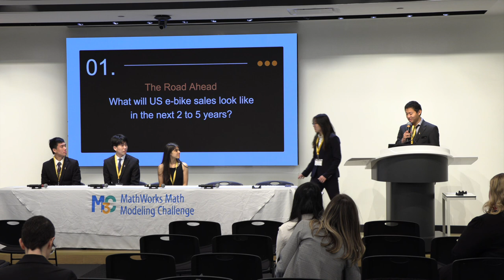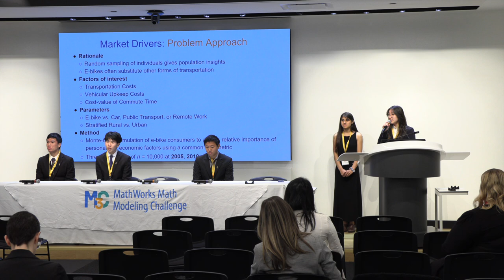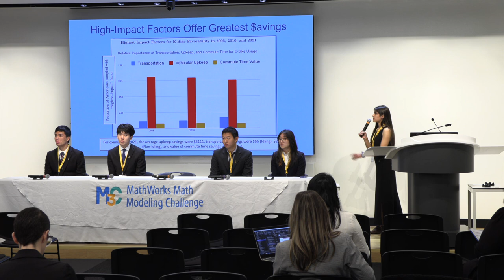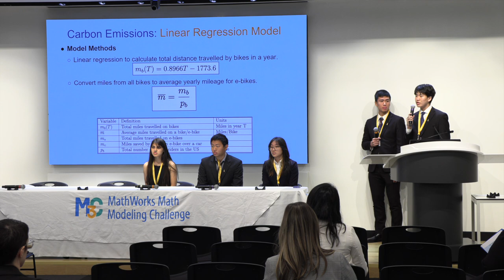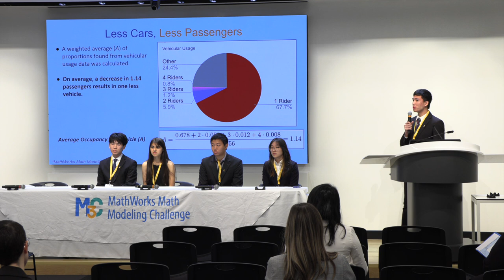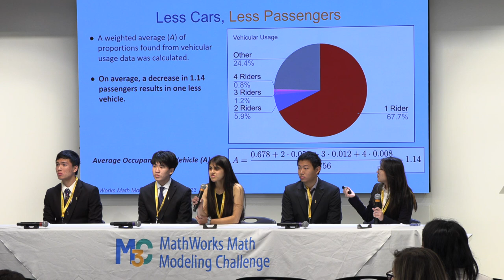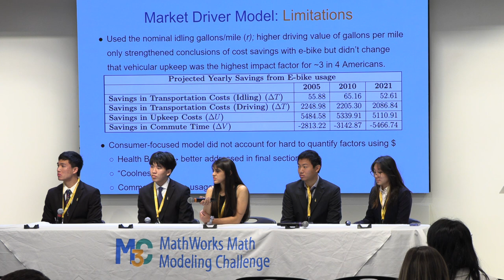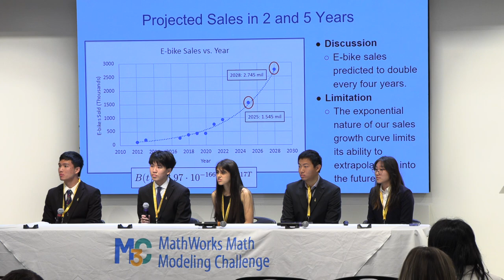M3 Challenge Presentation: FW Buchholz High School (Team #16629)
FW Buchholz High School (Team #16629) from Gainesville, Florida was a Finalist in MathWorks Math Modeling Challenge 2023!

About M3 Challenge
MathWorks Math Modeling Challenge (M3 Challenge) is the prestigious Internet-based competition known for providing a pinnacle high school experience to inspire students to pursue STEM majors and careers. The contest, organized by Society for Industrial and Applied Mathematics (SIAM) and sponsored by leading software developer MathWorks, is free and open to students in the U.S. and U.K. M3 Challenge will award top teams this year with $100,000+ or £75,000+ in scholarships to use for their higher education. M3 Challenge has awarded more than $1.65 million in scholarships to date.

Each school may enter up to two teams of three to five junior/senior or sixth form students, who spend up to 14 hours on Challenge weekend devising and submitting a solution to the Challenge Problem, which is not revealed to them until they log in. Following a rigorous multi-stage judging process, six finalist teams, three technical computing awardees, and top ranking UK teams present their findings live to a final judge panel to determine the final rank order.